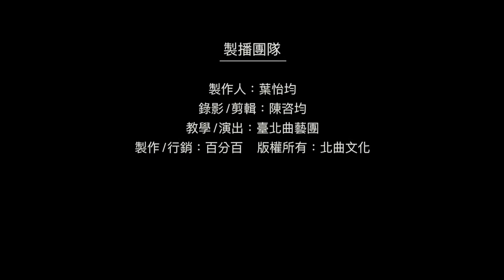【台北曲藝團】 - 葉怡均評書館 - 說故事過好年 - 夫妻爭餅 主講：馬妍蓁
【說故事‧過好年】
今天由馬妍蓁同學為大家獻上 夫妻爭餅
請問在故事「夫妻爭餅」中，妻子輸了是因為小偷：
1. 舔了她的手
2. 摸了她的臉
3. 掐了她的腰
4. 拍了她的屁股
每支影片將隨機選出三位幸運兒！快來參加吧！